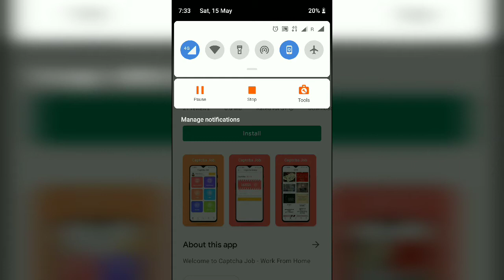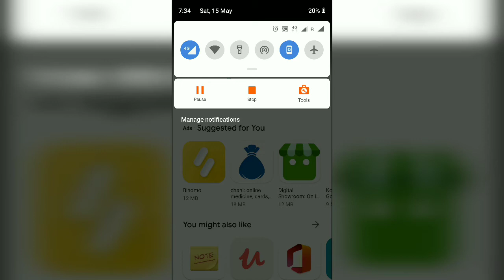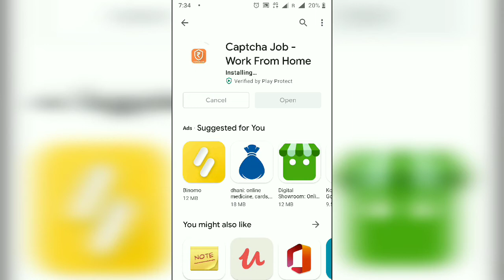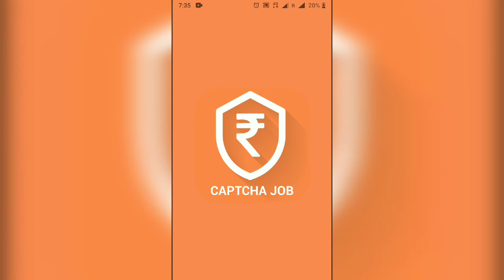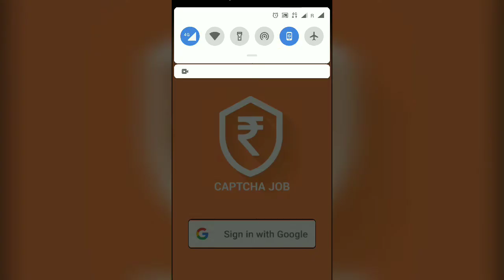Typing work at home for free work without investment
Is video me apko btya jayega ki ap daily online achi income kr skte ho video like jarur kre or apko step by step sab kuchh samjha jaega aur yahan per aapke pass multiple benefits he.

Apko typing job krni he or earning krni he. Or income apko achi milegi mhannet achi kroge to.

2020 new video for earning.